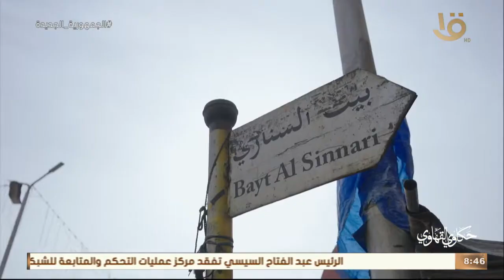حكاوي القهاوي | نبذة عن " السيدة زينب " وجمالها